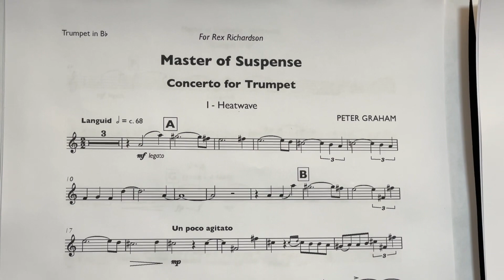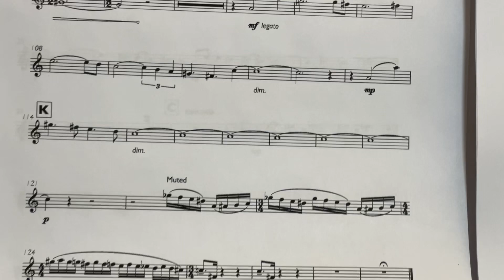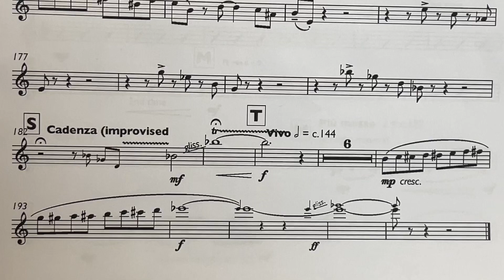Your Daily Trumpet with Rex - Day 8 - Reboot!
Hey friends! Back on the grid!
With a bit of a minor “reboot,” we’re restarting Your Daily Trumpet with Rex. Check it out to see what I learned on my first non-working vacation in recent memory, and get a bit of preview of one of my biggest upcoming projects: recording the great Peter Graham’s brand new trumpet concerto in England with Black Dyke Band in less than two months…and we’ll have to do it with no rehearsal 😳
I’ll show you my preparation process in the coming days.